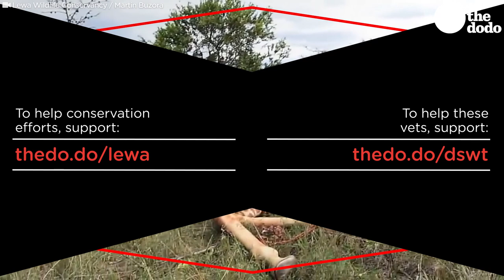Giraffe With Metal Ring Around His Ankle Gets Help From Rescuers | The Dodo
This giraffe had a piece of metal digging into his ankle — so these rescuers had to saw it off 😯

Video by: Ryan Barrentine

To help vital conservation efforts, you can support the Lewa Wildlife Conservancy

Learn more about the vets that rescued this giraffe by supporting the Meru Mobile Vet Unit of the David Sheldrick Wildlife Trust and Kenya Wildlife Service